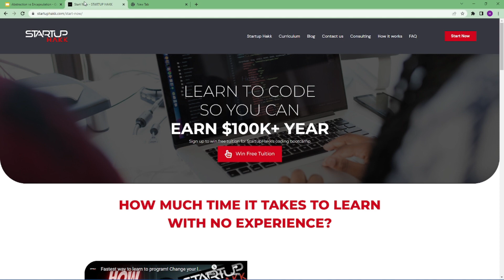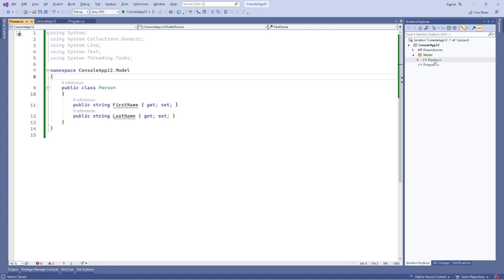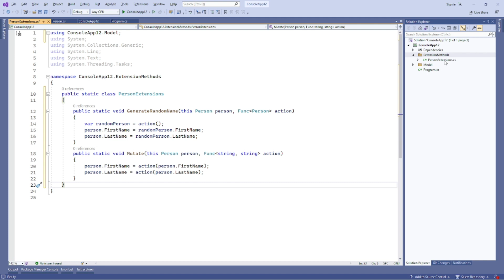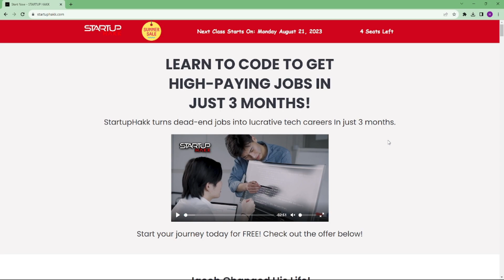How to write methods in C# which take lambdas as parameters | HOW TO - Code Samples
Lambda Expressions vs Delegates
First let’s go through the difference between them.

Delegates — A delegate is a reference type variable that holds the reference to a method.

Lambda Expressions — Lambda expressions in C# are used like anonymous functions, with the difference that in Lambda expressions you don’t need to specify the type of the value that you input thus making it more flexible to use.

Any lambda expression can be converted to a delegate type. The delegate type to which a lambda expression can be converted is defined by the types of its parameters and return value.

If a lambda expression doesn’t return a value, it can be converted to one of the Action delegate types;

Otherwise, it can be converted to one of the Func delegate types.

For example, a lambda expression that has two parameters and returns no value can be converted to an Action(T1,T2) delegate.

A lambda expression that has one parameter and returns a value can be converted to a Func(T,TResult) delegate.

What this means is that when writing a method which takes a lambda expression as a parameter, we would specify the parameter as a matching delegate.